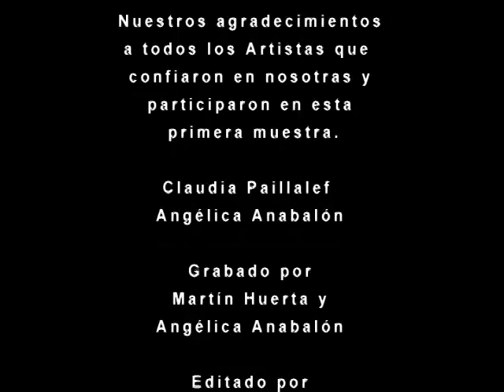Arte Evento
Inauguración Casa Arte Evento